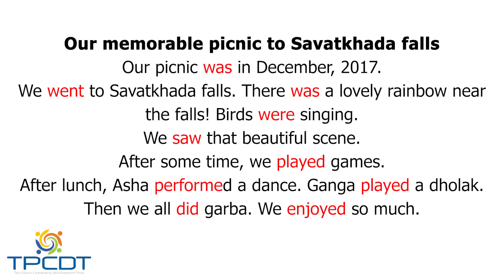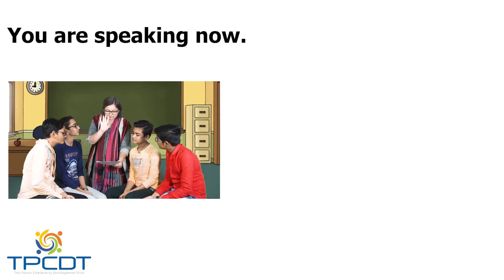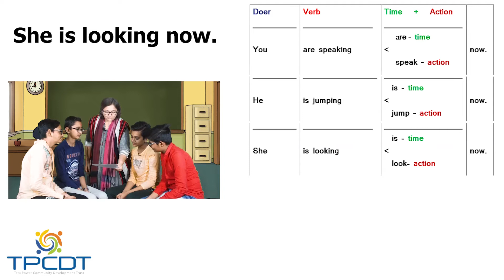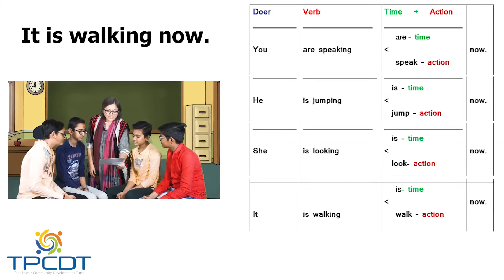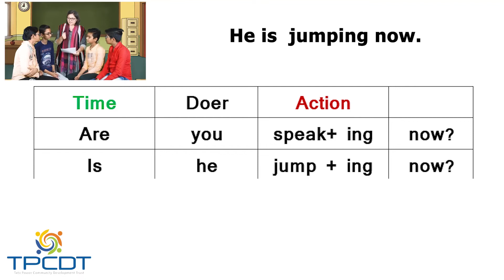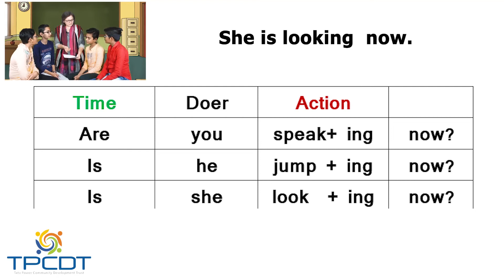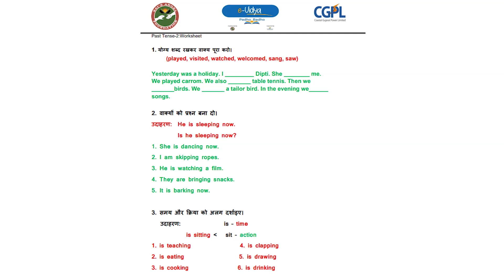English Past tense Part - 2